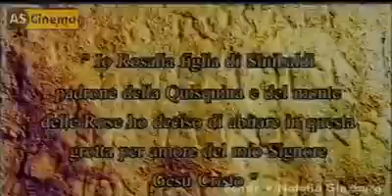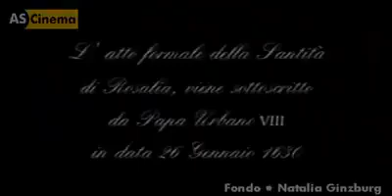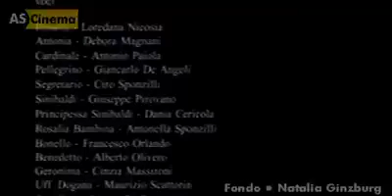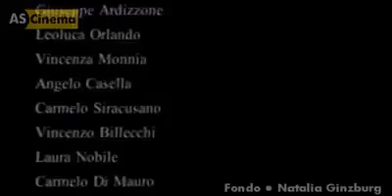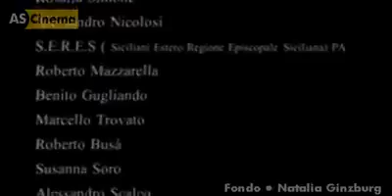La vita della gloriosa Santa Rosalia